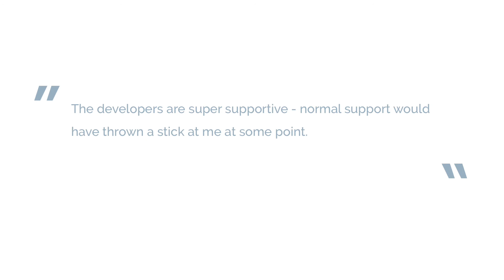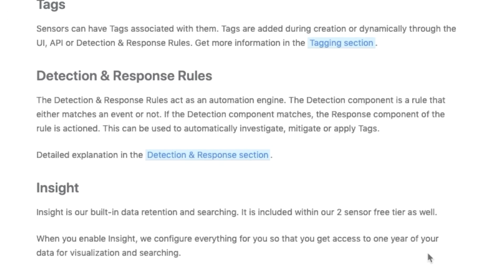LimaCharlie: Security Infrastructure as a Service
LimaCharlie provides an EDR/XDR capability and a Zero Trust VPN solution, along with all of the tools and infrastructure needed for an MSSP or SOC. It is a highly scalable cloud-based solution that is delivered on-demand using a SaaS model in a manner similar to AWS. All features can be accessed through the web application or programmatically via the API. Use a turnkey solution or develop your own. LimaCharlie can integrate with existing security pipelines and replace expensive vendors. Let us show you how: limacharlie.io